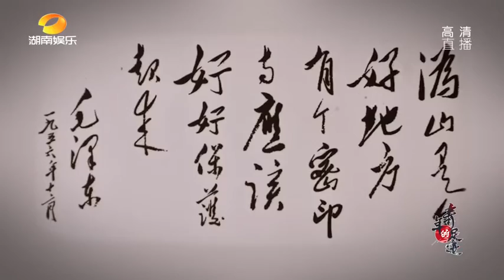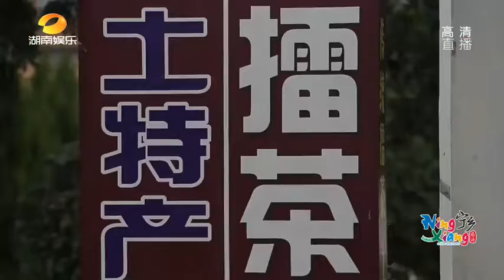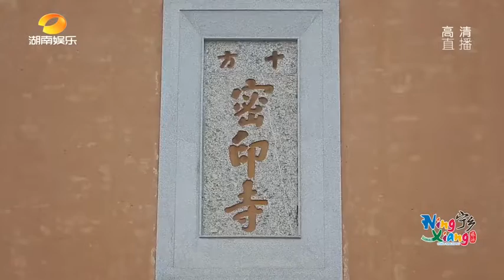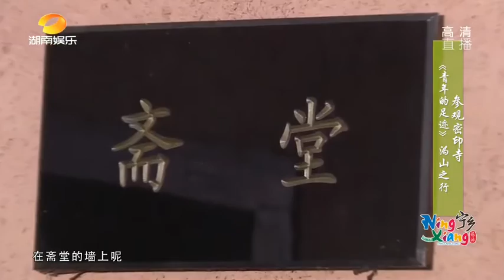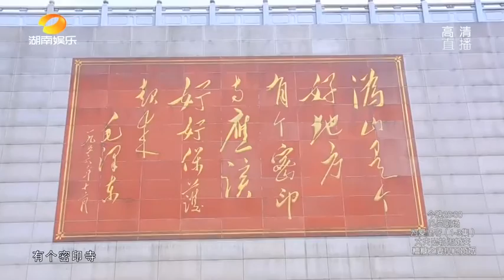《娱乐急先锋》 20170326 Showbiz: 《青年的足迹》游学第四站【芒果TV官方版】